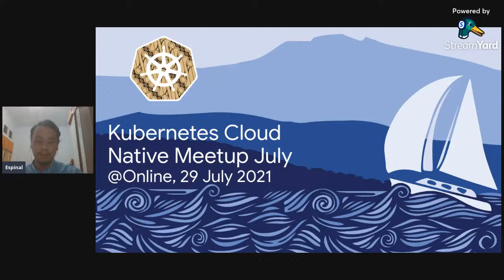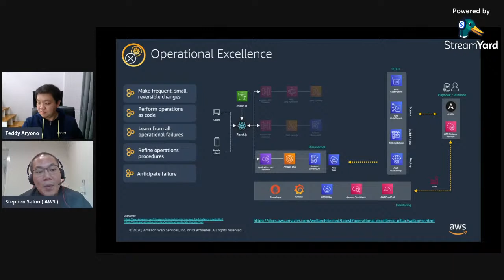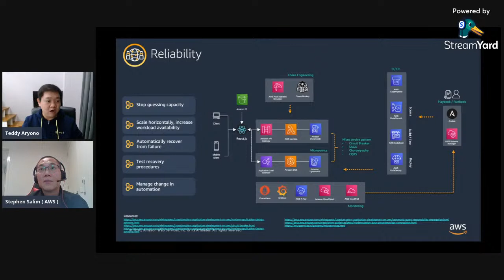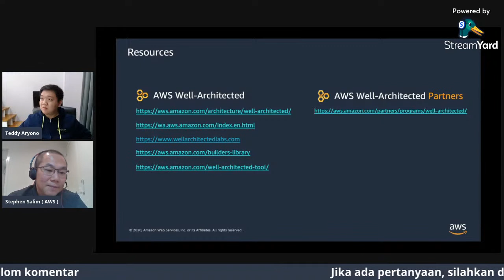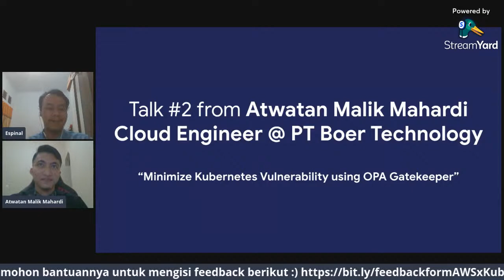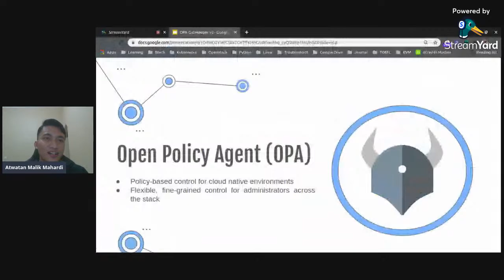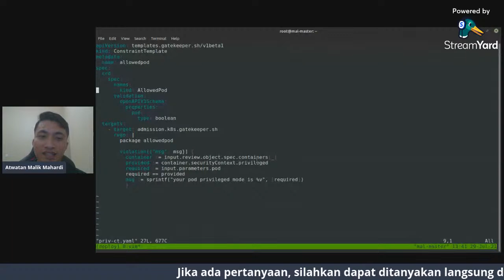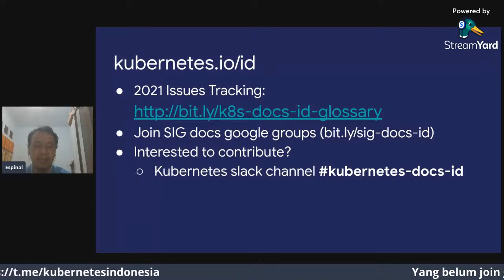Kubernetes Cloud Native Online Meetup July 2021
Hello Indonesia!

Let's gather again at our online meetup! This is a monthly online meetup from the Cloud Native Indonesia community! We will talk about Cloud Native with our speakers.

All are welcome. We're a friendly group, please feel free to join us!